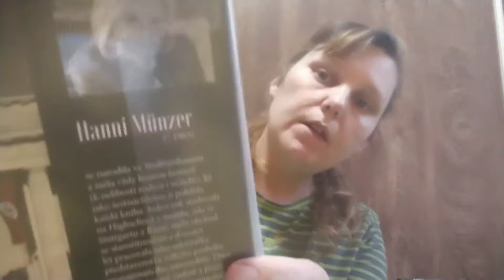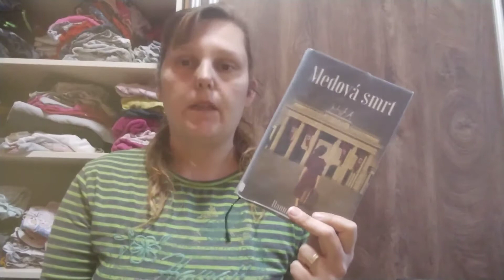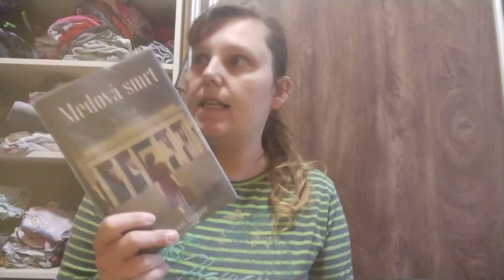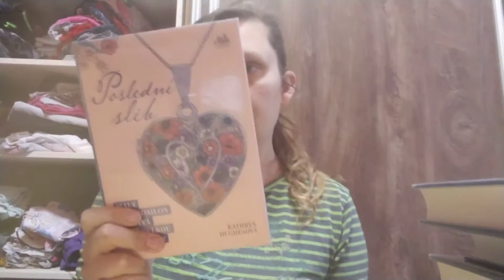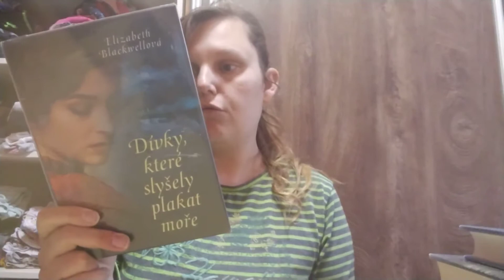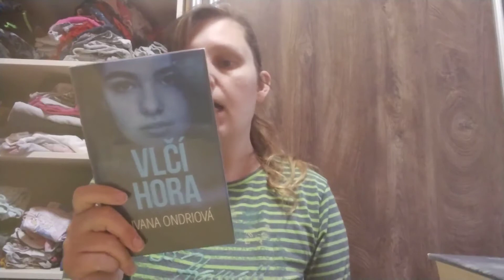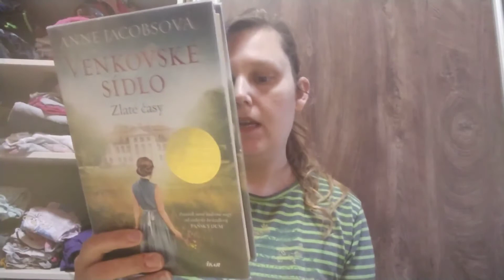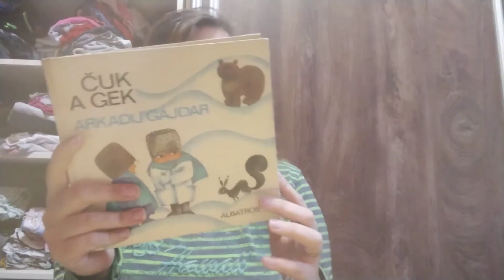Týden s knížkou 2/2023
Knihy, o kterých mluvím:

- Hanni Münzer -  Medová smrt,
- Jennifer Hillier - Pronásledovaná,
- Ciera Cass - Dcera,
- Marta Langner - Léčitel,
- Klára Smolíková - S Komenským do komiksu,
- Lucie Hlavinková - Kdo šije u Podolské,
- Margaret Atwoodové - Příběh služebnice,
- Lynnete Noniová - Ranhojička, Královna Rebelů,
- Cathrin Hughesová - Poslední slib,
- Elisabeth Blackwellová - Dívky, které slyšely plakat moře,
- Ivana Ondriová - Vlčí hora,
- Hanna Münzer - Marlene,
- Anne Jacobcová - Venkovské sídlo , Zlaté časy,
- Lisa Regan - Mizející dívky,
- Antonín Zápotocký - Barunka,
- Arkadij Gajdar - Čuk a Gek.

Chcete pomoci pejskům prostřednictvím knih?